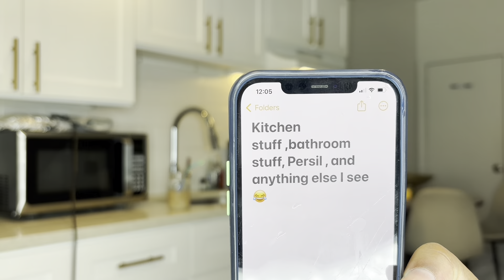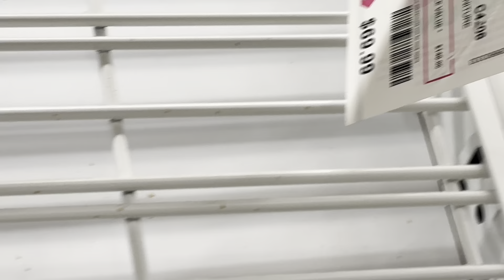Shopping haul / Clean with me